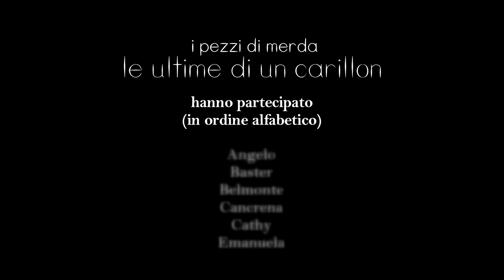i Pezzi di Merda - Le Ultime di un Carillon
Artisti: i Pezzi di Merda

Titolo: Le ultime di un carillon

Prod.: Sciarra

Rec e Mix: Red Kanji Studio

Direzione, montaggio, postproduzione: 'a Malasciort RAW art.

Anno: 2012